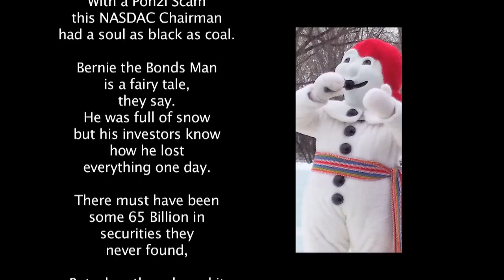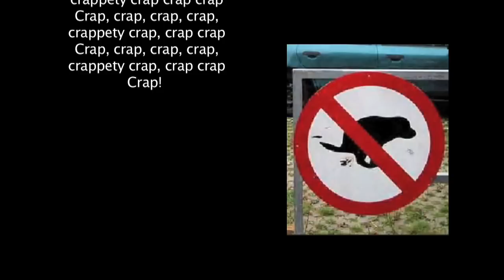Bernie The Bonds Man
This silly song about former NASDAC Chairman Bernie Madoff is losely based on the popular song "Frosty The Snowman" written by Walter "Jack" Rollins and Steve Nelson. It was first recorded by Gene Autry and the Cass County Boys in 1950. My version is dedicated to everyone who lost everything in this fiasco except  their sense of humor.